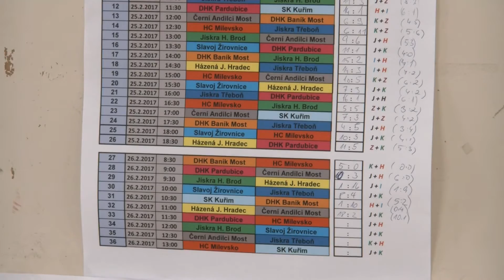Žirovnice únor 2017